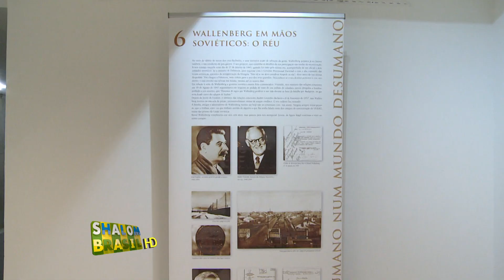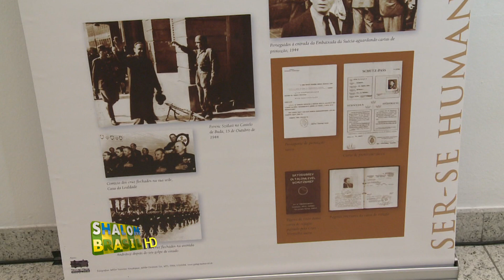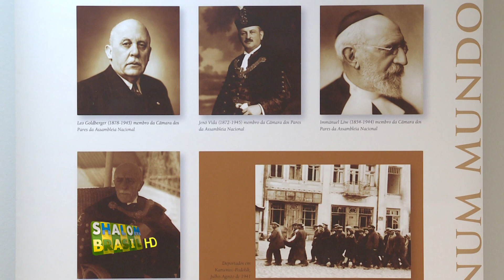Exposicão Raoul Wallenberg na Hebraica